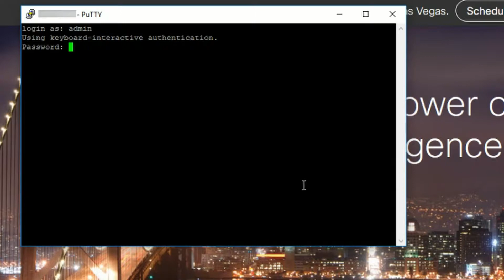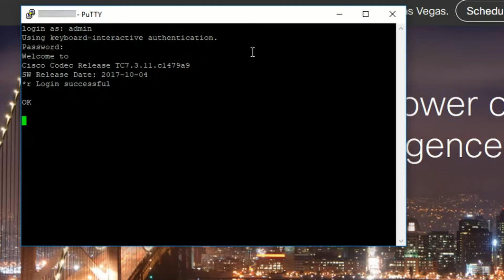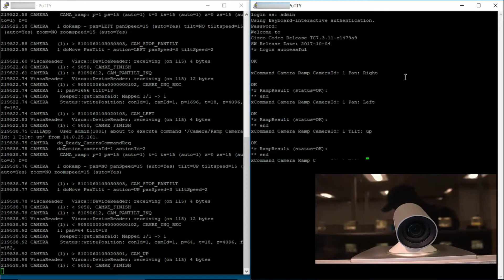How to Collect CE or TC Code Camera Debug Logs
This video will explain how to enable camera debug via CLI.